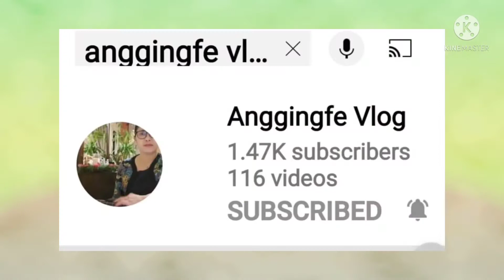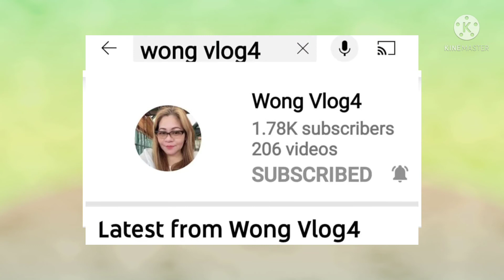ChristmasPartyWithFriends#,AtRoofTopTaiPoHui#,TaiPoMarketNTHk#.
Christmas party with friends
At tai po hui roof top tai po market
new territory hk

@elle d channel @lovely in usa
@maria fatima dacullo @da monkey barber @kusina ni myat @crazybakingirl @khenztv
@macie adventurist @bro.dumakoy @lydia tabon @batang bikers @gwapang mag uuma @milyn lastimosa @juvy madronero @sapphire gempisao @the vegan girl @boholana Rhine in hk
@chrisbon tv @nay Mel Perez @kusina ni Jin
@flora palampas @Mandy's cooking.